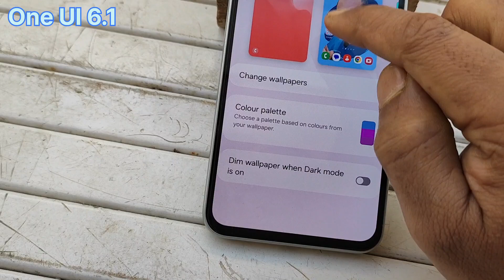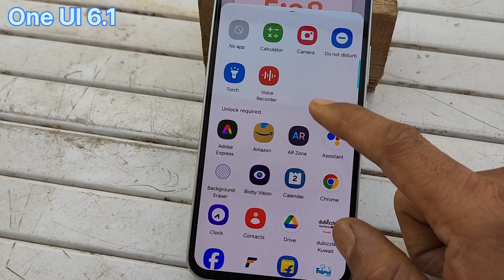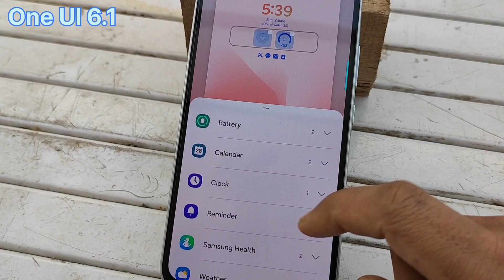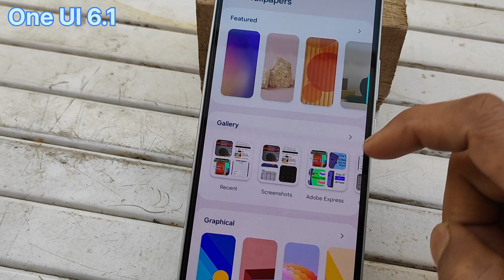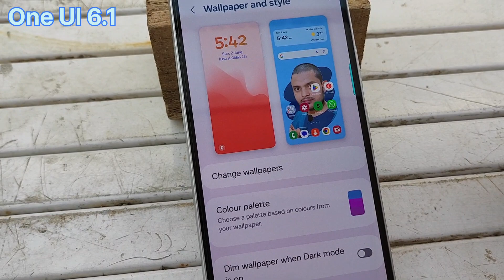One UI 6.1 Wallpaper Customisation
Home screen customize
Lock and Home Screen customize